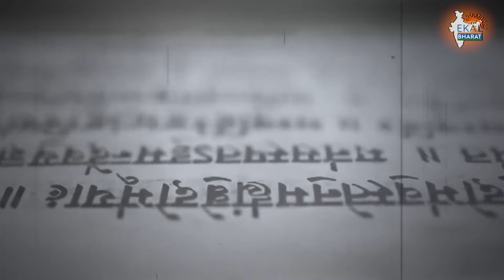History of Nalanda University: वो विश्वविद्यालय, जिसने दुनिया बदली, विश्व में ज्ञान का प्रकाश जलाया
दुनिया के सबसे महान शिक्षा केंद्रों में से एक रहा नालंदा विश्वविद्यालय आज लाल ईंटों का खंडहर बनकर रह गया है..इसे दुनिया का पहला आवासीय विश्वविद्यालय माना जाता है... इसकी स्थापना पांचवीं शताब्दी में गुप्त वंश के सम्राट कुमार गुप्त ने कराई थी. बाद में नालंदा विश्वविद्यालय सम्राट हर्षवर्धन और पाल वंश के शासकों के संरक्षण में यह विश्वविद्यालय संचालित होता रहा। नालंदा प्राचीन और मध्यकालीन मगध काल में बौद्ध धर्म का सबसे बड़ा शिक्षण केंद्र था। नालंदा विश्वविद्यालय में करीब 10 हजार स्टूडेंट्स पढ़ते थे, जिनके लिए 1500 अध्यापक हुआ करते थे। अधिकतर स्टूडेंट्स एशियाई देशों जैसे चीन, कोरिया , जापान, भूटान से आने वाले बौद्ध भिक्षु थे। ये छात्र मेडिसिन, तर्कशास्त्र, गणित और बौद्ध सिद्धांतों के बारे में अध्ययन करते थे। स्थापना के 800 से अधिक वर्षों तक यहां विश्वविद्यालय संचालित होता रहा।